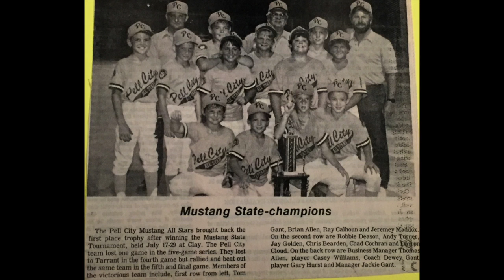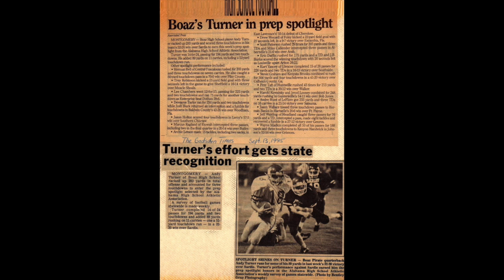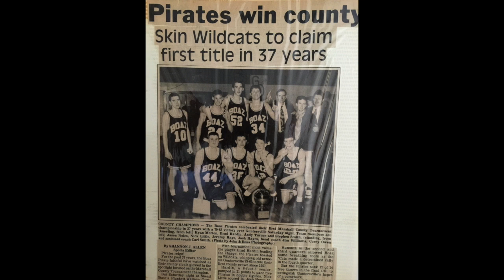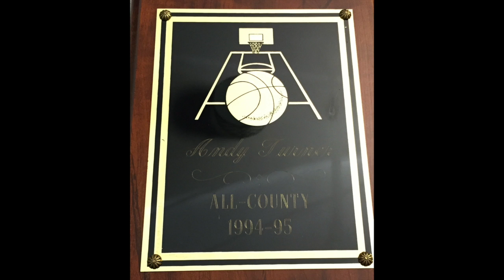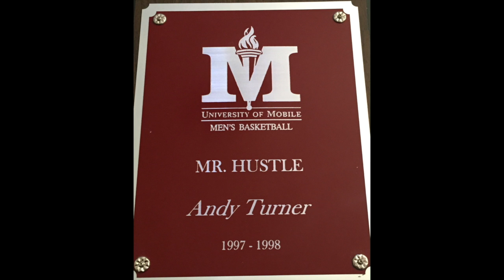2017 Inductee Andy Turner